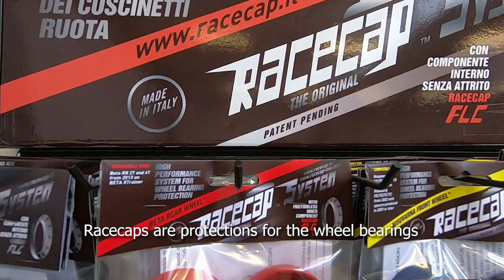RACECAP SYSTEM COSA SONO E TUTORIAL MONTAGGIO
Nuovo tutorial dedicato alla presentazione di un prodotto molto interessante per diversi aspetti: il proteggi cuscinetti RaceCap System e nel video oltre a spiegare cosa sono e come vanno montati ho fatto un test di velocità.. incredibile il risultato !